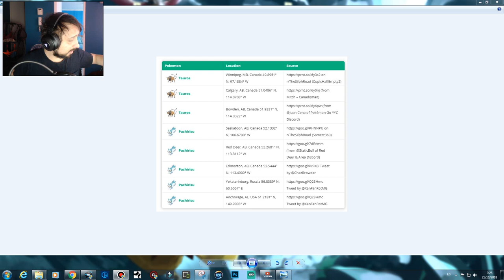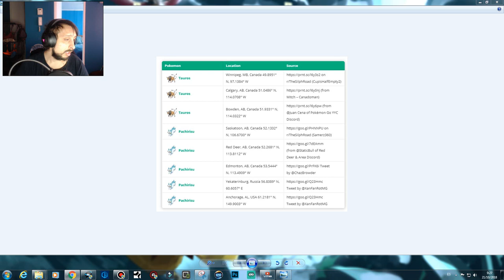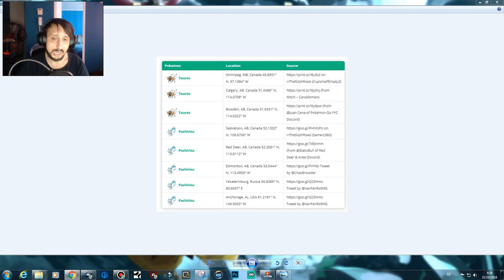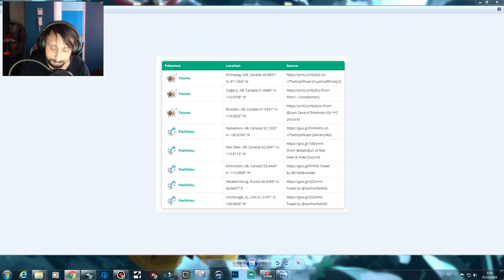2 Regionales en un mismo pais frontera entre tauros y pachirisu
pokemon regional encontrando la línea: frontera entre tauros y pachirisupokemon go - pokemon go in real life.
 2018 - UPDATE ONE: The new Pokemon Go event being held in Yokosuka, Japan, is now live, with a big reward expected to be unlocked by the end
Below we have a list of Pokemon GO Gen 4 Evolutions you can start saving candies for the upcoming Pokemon GO Update

October 2018 marks the tenth Pokemon GO Community Day

 today in pokémon go we get deoxys in the pokédex!

In this New Pokemon GO Generation 3 Pokemon List, there are only 2 Available “Cross Generation Evolutions”
Hace 6 días - number one player in pokemon go gets suspended · best player in pokemon go · brandontan91 gets suspended in pokemon go · flwvideos

 How To Throw Excellent Curveballs In Pokemon Go With Hand Motions 5:56